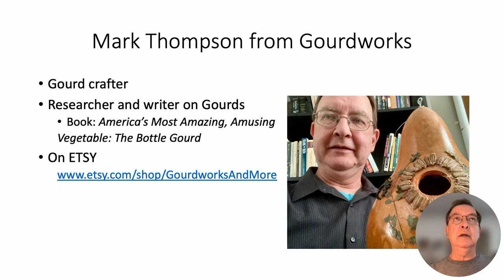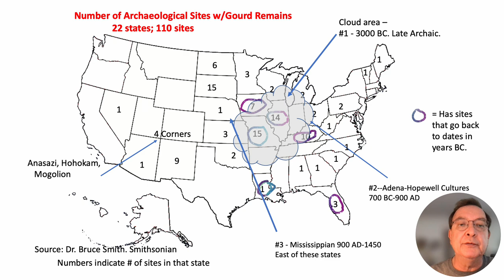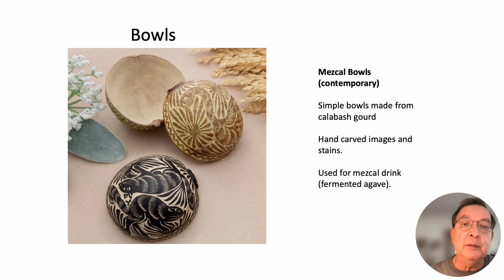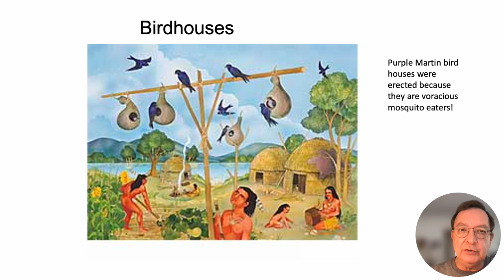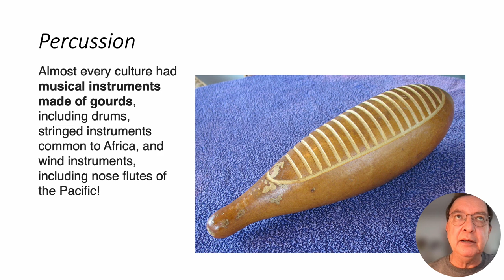Gourd History #4, Native Americans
This is #4 in series: Quick History of Gourds.  Created from my book on gourds, America's Most Amazing, Amusing Vegetable.  I hope you love everything gourds like I do.  Been growing and crafting for 40 years!